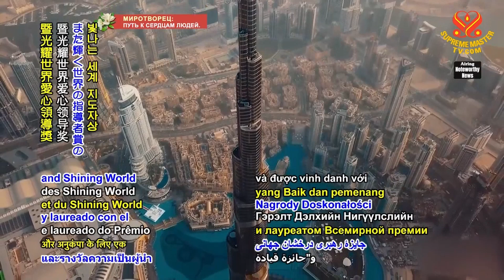1592 NWN 3 Dubai, United Arab Emirates, to expand e scooter accessible areas for increased transport